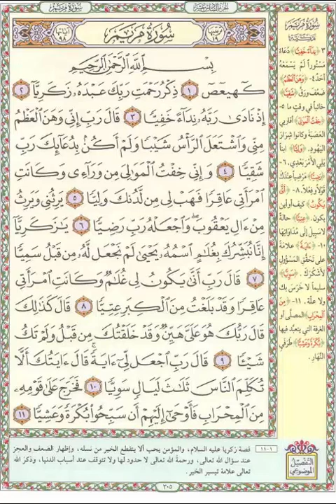{رحمة الله تعالى بزكريا ويحيى عليهما السلام💥 التفسير الدعوى 👈صفحة رقم 305💗سورة مريم